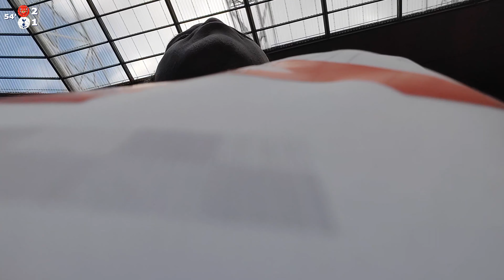2023-2024 Premier League: Arsenal v Tottenham Hotspur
The first London derby of the league season for Spurs, and the first North London derby of the campaign, as Spurs travel to the Emirates Stadium to take on Arsenal. Crisandro presents the vlog where both sides have similar records, but Spurs lead on goal difference.

Let me welcome you all to The Tottenham Supplement YouTube Channel.

This channel is dedicated to showing realtime action from Spurs games in the form of POV videos, analyses in the form of live podcasts, and celebrations of Tottenham Hotspur's history in the form of Legends nights.

As well as enjoying this channel's content, we actively encourage discussions and elaborations of opinions on this channel through interactions with our forums, so this is a place for fans who enjoy debates on the subject.

Introducing the team:
Crisandro (🐦 @crisandro_)
Mike (🐦 @NLAHamilton)
Shubes (🐦 @TheRealShuban)
Chrissie (🐦 @SaucyMerry)
Bil (🐦 @wingsoffeathers)